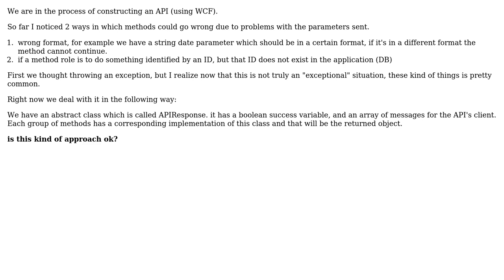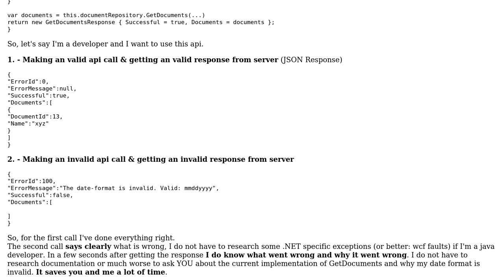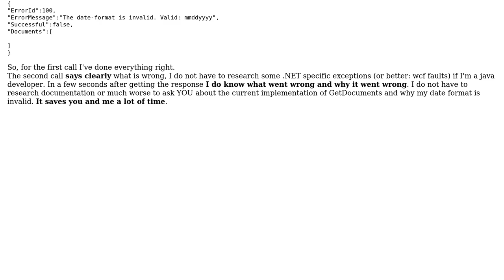Software Engineering: Dealing with API and error messages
With thanks & praise to God, and with thanks to the many people who have made this project possible! You are responsible for your own actions.